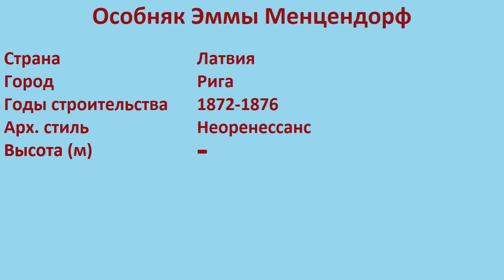Особняк Эммы Менцендорф (Рига)